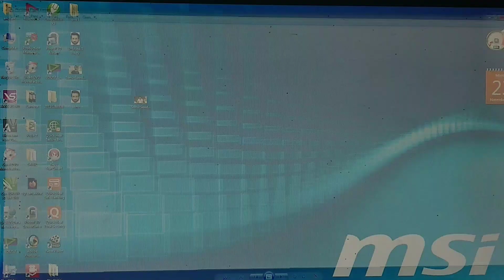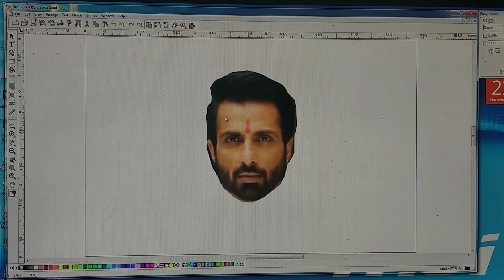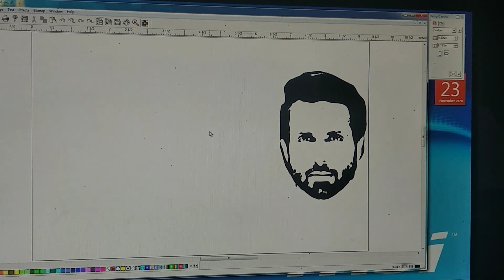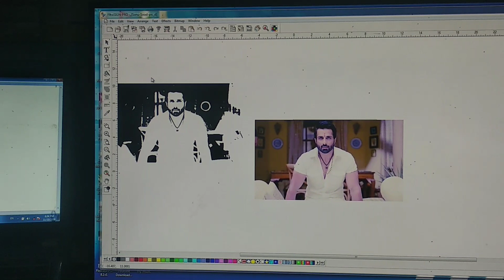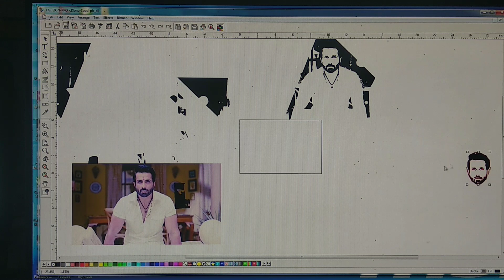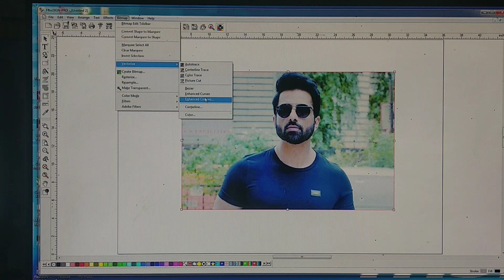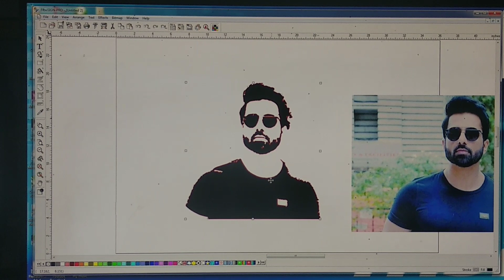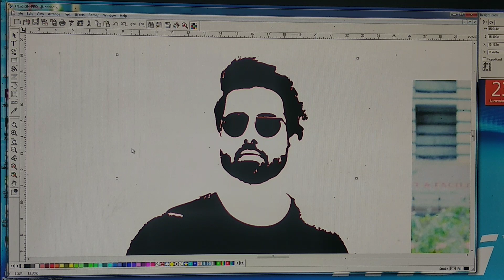Filexi 8.1 pro me Kisi bhee फोटो का स्टीकर बनाने के लिए विडियो जरूर देखें rediyam steekar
Anuj kumar
Filexi 8.1 pro me q atahai demo vrjane

1 hamare chainol pr aap ko rediyam kating
    ki jankaree milegee
2  hamare sare videos sabhee hindi me ha
3  hamare  sabhee video dekh kar aap apna ek aChh soff
    khol kr hazaro kma sakte hai
4  ham koi in. nahi ham bhee aap ki taraha ek dukandar hai
5  hamare chainol pr bataya gaya hai ki filexi chalana
     softweyr Stol krna masheen ka rkh rkhaw